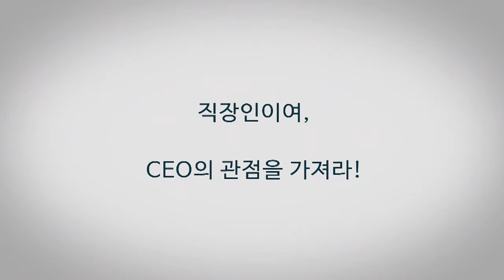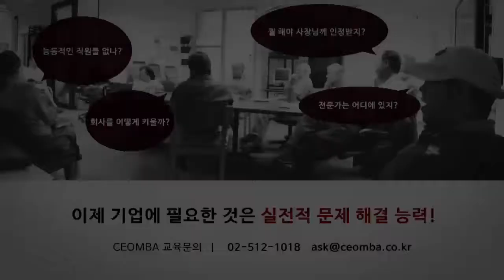20대, 1억 창업 계기 - 창업 / 티피오스 허훈 대표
20년 이상 운영한 200억대 기업이 파산한 이유는?
3년 만에 재기에 성공한 노하우는?
세계 5위, 2천만불 수출탑을 받은 스피커전문기업으로 승승장구하다 2009년에 파산한 후, 다시 하이브리드 이어폰으로 재기에 성공한 티피오스(주) 허훈 CEO를 모시고, 사업 실패학과 재기학에 대한 진한 토크를 나누어봅니다.

➤ 주요내용
배우자의 적극적인 지원
인맥과 신뢰가 핵심

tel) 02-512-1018